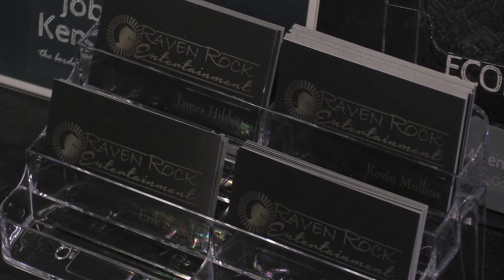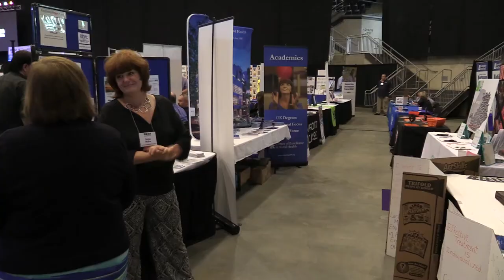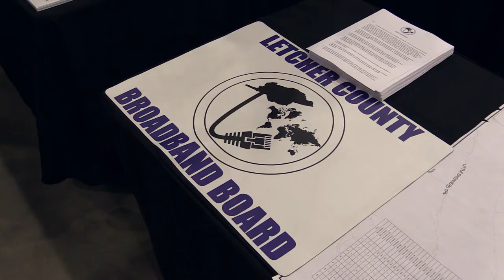Both SOAR ideas, proposed casino and broadband at different stages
The SOAR Summit is about ideas, and EKB News Reporter Chris Anderson caught up with two groups whose ideas were born from past SOAR Summits, one that is just getting off the ground, and the other that is bringing about some meaningful change. He files this report.